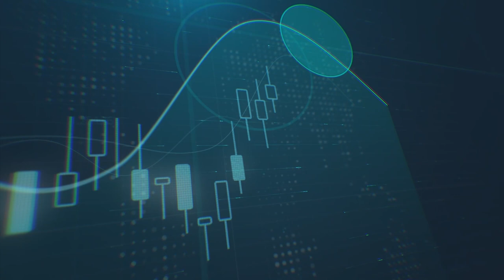الدولار واليورو في تذبذب، والليرة التركية في مستويات منخفضة بفعل توقعات المركزي التركي